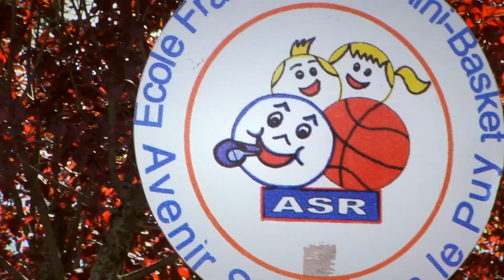Fête du Mini-Basket 2018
Reportage réalisé par notre partenaire TL7 à l'occasion de la Fête du Mini-Basket 2018 à Saint-Etienne